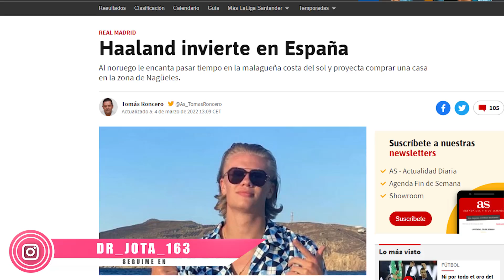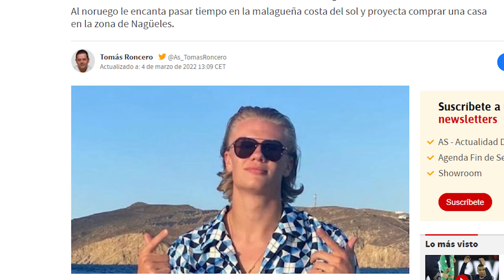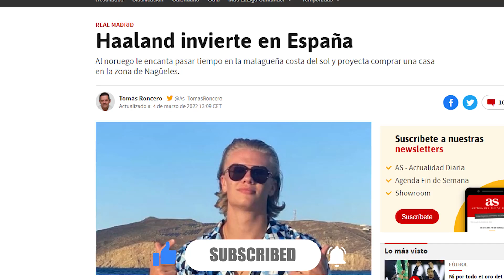Diario AS informa que Haaland tiene previsto adquirir YA su primera PROPIEDAD en España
1. ¡Obtenga 1 camiseta gratis, ordene 3 artículos!
2. ¡Obtenga 2 camisetas gratis, ordene 5 artículos!